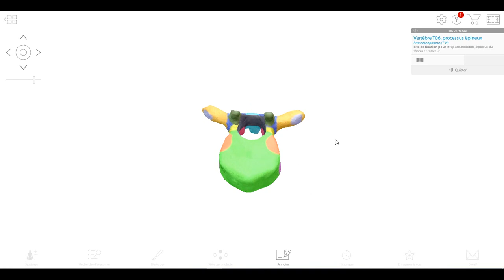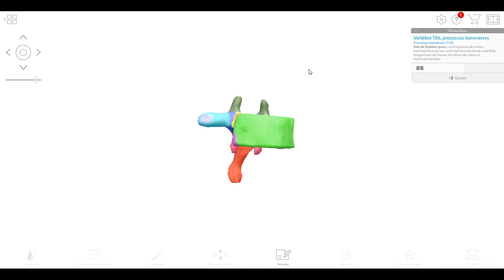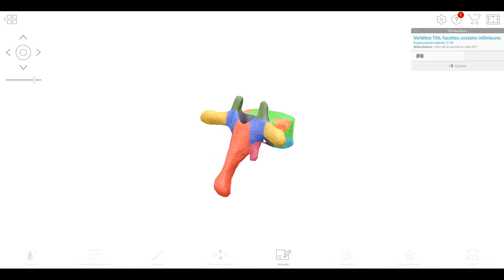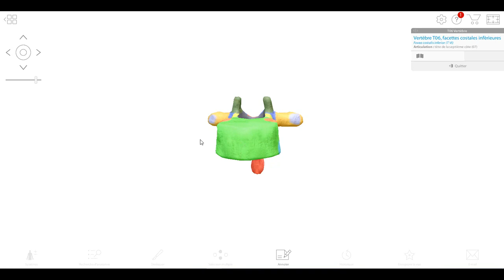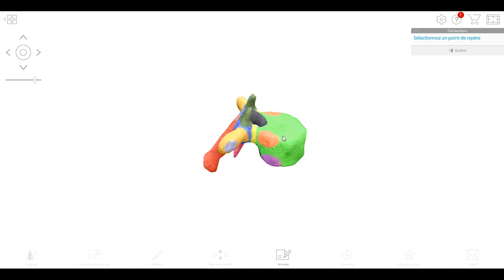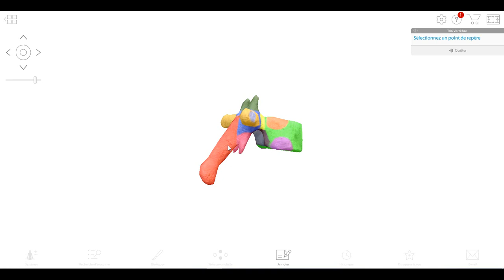Rachis dorsal : Vertébre Thoracique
Anatomie : Rachis Dorsal
SPINE
Thoracic Spine Anatomy
Dorsal Spine Anatomy